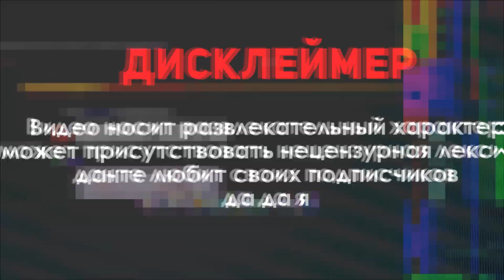СЕКРЕТНАЯ АДМИН ИНФОРМАЦИЯ С ОТКРЫТИЯ СЕРВЕРА GTA SAMP!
💬 СЕГОДНЯ В ВИДЕО:
Йоу всем, сегодня в этом видео мы с вами посмотрим, сколько рублей было вложено в новый сервер Arizona Surprise (сюрприз) игроками, сколько аз монет (az coins) было обменено на вирты, и я обещаю, что вы будете ну очень удивлены от этих цифр :)

 - IP Arizona [06 - SaintRose]: 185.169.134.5:7777

На этом проекте, кстати, еще играют Батори (TheBathorya), Andre Sucre (Андре Сукре), Delorenzy (Делорензи), Richi (Ричи), Felliny (Феллини), Hugo Romero (Хуго Ромеро), Lightjoker (Лайтджокер), Brulyov (Брулев) и другие крутые парни.